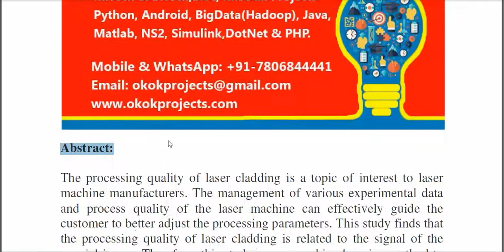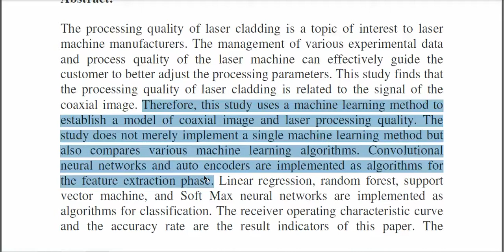Laser Cladding Quality Monitoring Using Coaxial Image Based on Machine Learning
* Complete Source Code
 * Complete Documentation
 * Complete Presentation Slides
 * Flow Diagram
 * Database File
 * Screenshots
 * Execution Procedure
 * Readme File
 * Video Tutorials
 * Supporting Softwares

Support Specialization
 * 24/7 Support
 * Ticketing System
 * Voice Conference
 * Video On Demand
 * Remote Connectivity
 * Document Customization